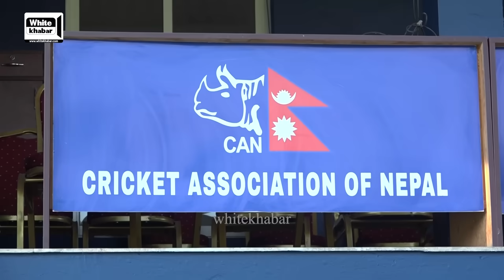कीर्तिपुर क्रिकेट मैदान चिटिक्कै, स्कोरबोर्ड, पाराफिट सबै बन्यो, एनपीएलका लागि भब्य तयारी